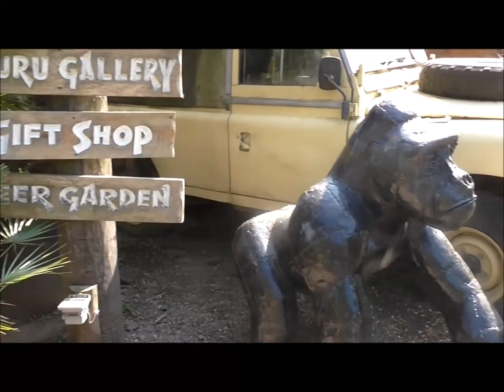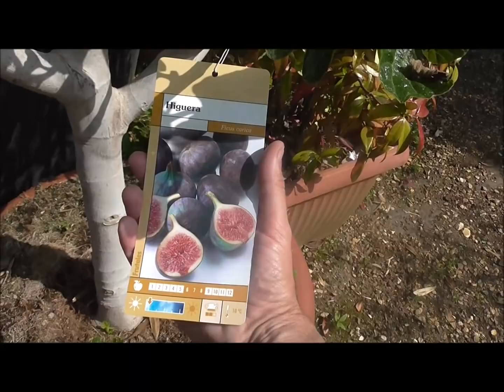Akamba Garden Centre - Allotment Grow How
Something different for you today, I ventured out to Akamba Garden Centre for the first time. It was really interesting. I've tried to give you a brief taster of what the place looked like... but you really need to see it for yourself. Many Thanks